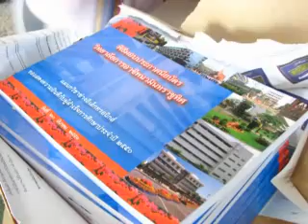Navamin R-Chewa Friend Forever part12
5 ปี (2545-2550) วิดีโอรำลึก สำหรับเพื่อน ครูช่าง และทุกคนที่เกี่ยวข้องในรั้วเด็กช่าง นมอ. วิทยาลัยการอาชีพนวมินทราชูทิศ (นวมินอาชีวะ) รุ่น 09 ปีการศึกษา 2550 ตั้งแต่ part 1-14 ขอให้เก็บไว้ในความทรงจำและใน YouTube ตลอดไป